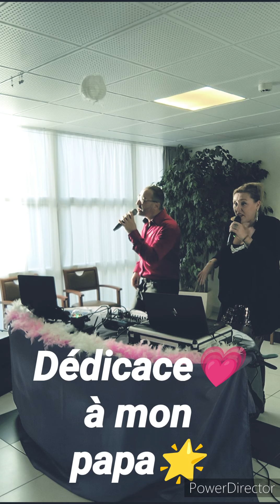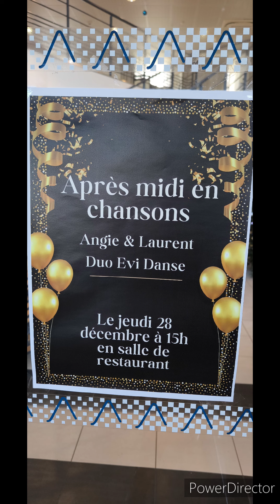C'est la fête dans les Ephad 👉❤️⭐